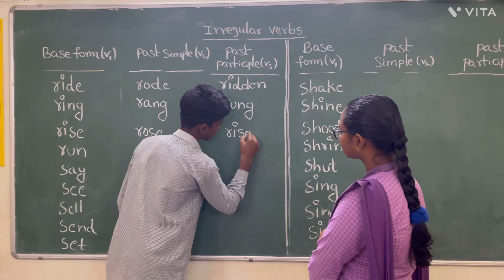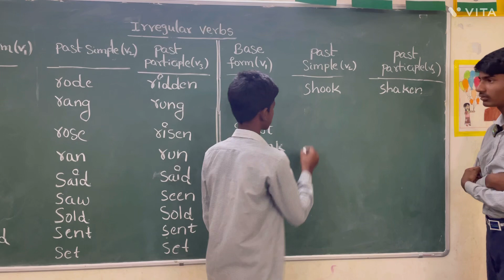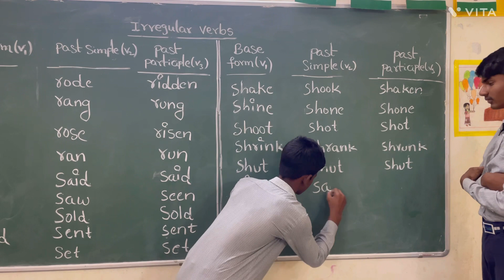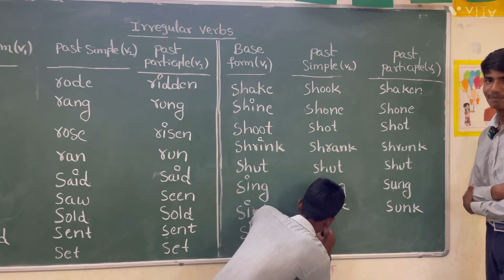Verb 1 Verb 2 Verb 3 part 6